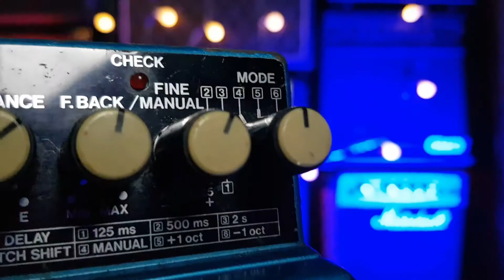BOSS Metal Zone MT-2 & BOSS Digital Pitch Shifter/Delay | PEDAL Testing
■BOSS Metal Zone MT-2
■BOSS Digital Pitch Shifter/Delay
---PEDAL Testing

Only at The Rolling Store.💞
---Let the STORE Roll!!!